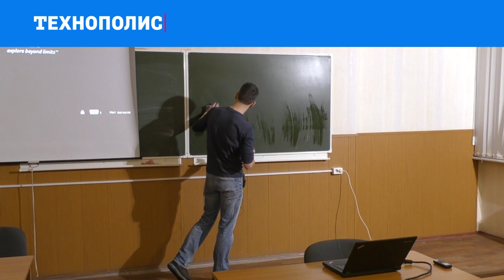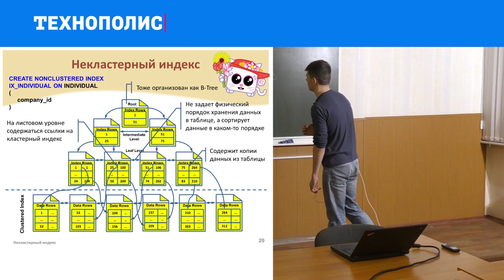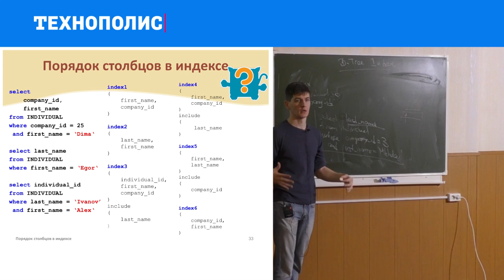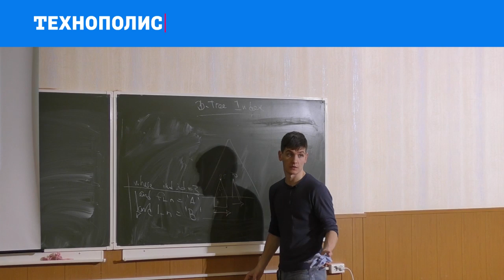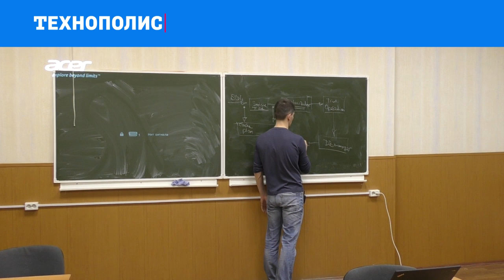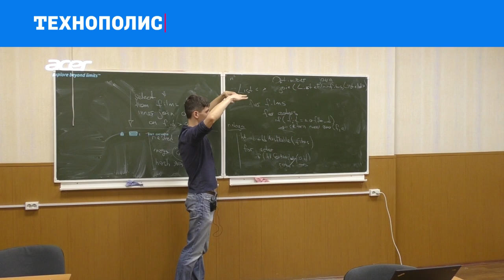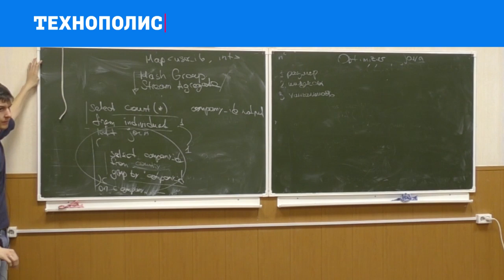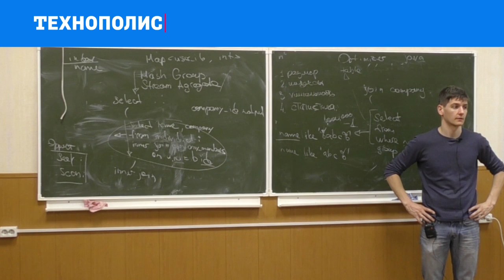4. Использование баз данных. SQL и работа с базой данных | Технострим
Лекция читается в рамках образовательного проекта «Одноклассников» (Mail.Ru) для студентов Санкт-Петербургского Политехнического университета Петра Великого.